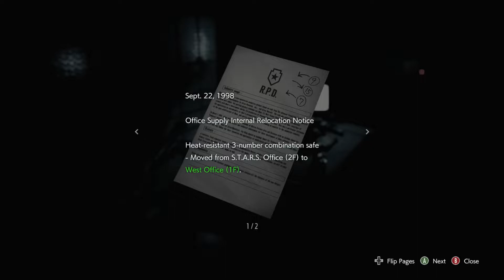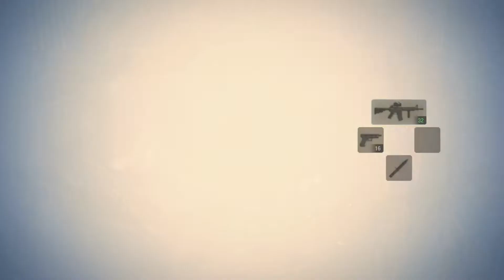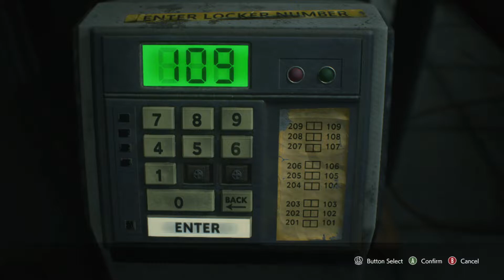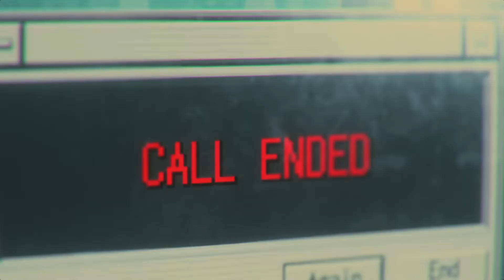Resident Evil 3 | Biohazard 3 Remake: Part 2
Jill takes the Nemesis down...yet again...and continues to the lab.